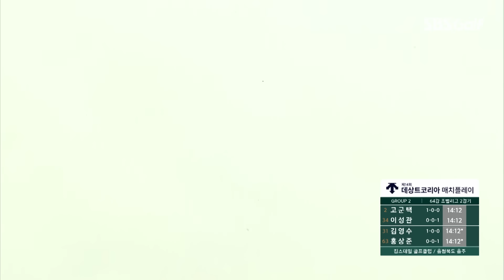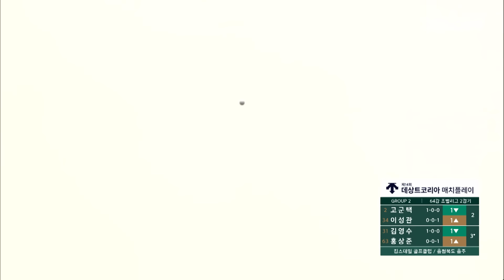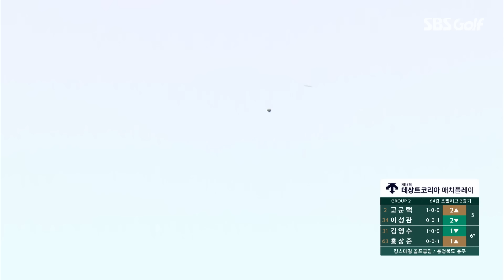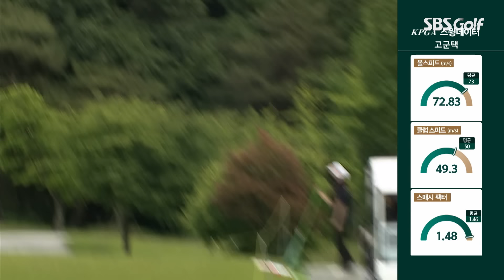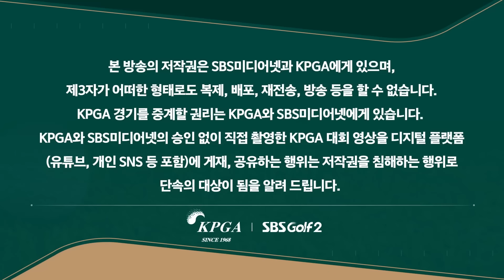[2024 KPGA] 디 오픈 출전권 따내고 돌아온 고군택! 시즌 2승까지 겨냥?! 매치플레이 2연승 기록 중ㅣ고군택 vs 이성관_데상트코리아 매치플레이 조별리그 2차전